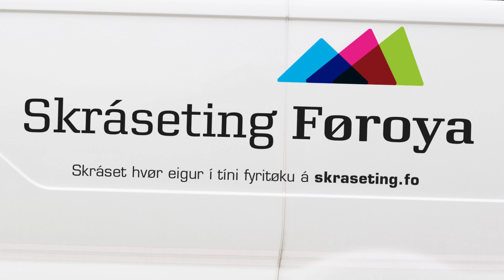Hvør eigur teg? – Skráseting Føroya